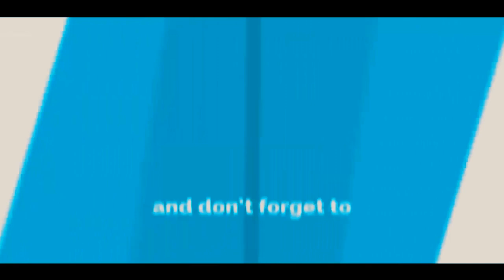DIL POU DIL part 71 “Je klere antrave “